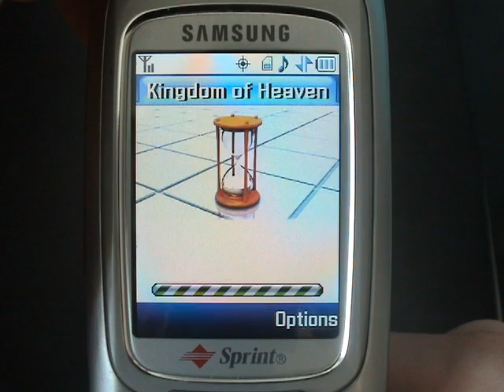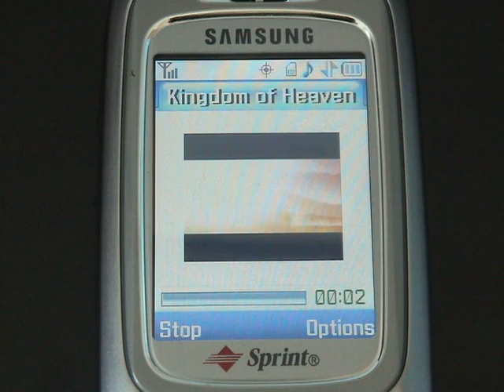David Pogue reviews the world's first cameraphone (NY Times)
David Pogue reviews the Samsung A800, the world's first cameraphone (NY Times, 5/20/2005)